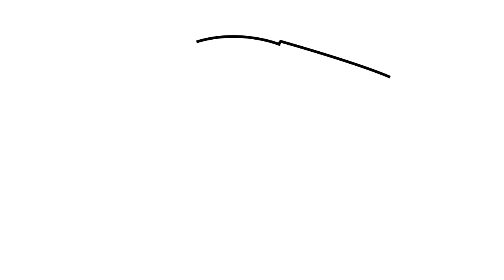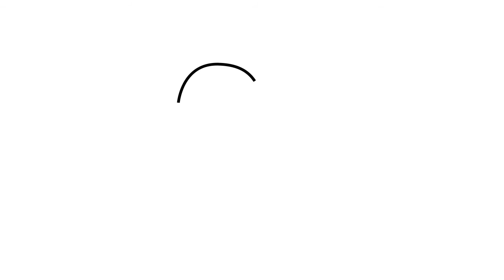How to Draw Sea Creatures 2┃Coloring Pages for Kids